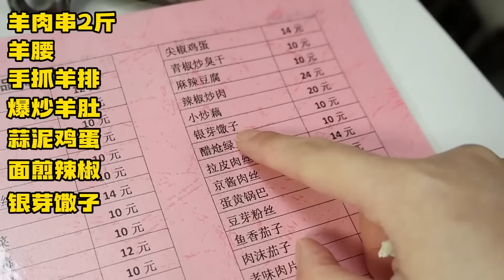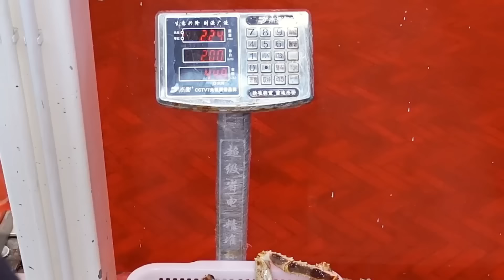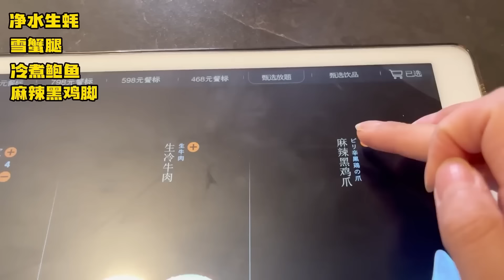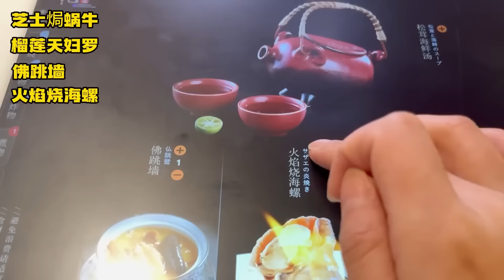70元一斤的的羊肉串老店，开了16年 没营业就排满了人，来吃必排队1小时，是每个合肥人的记忆！